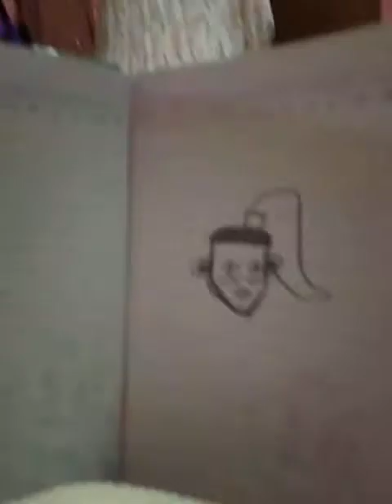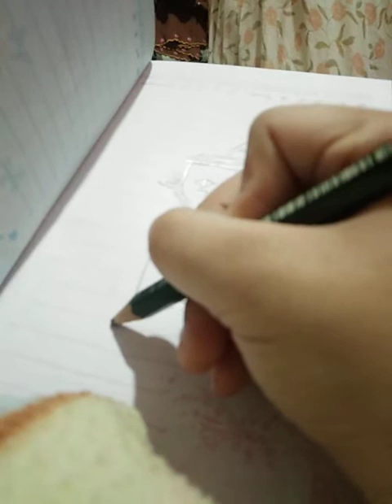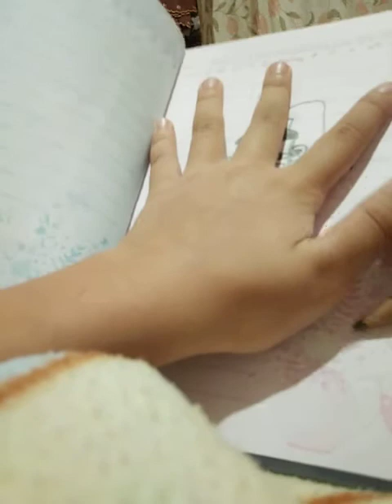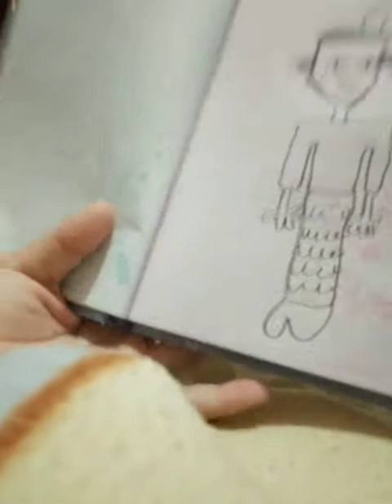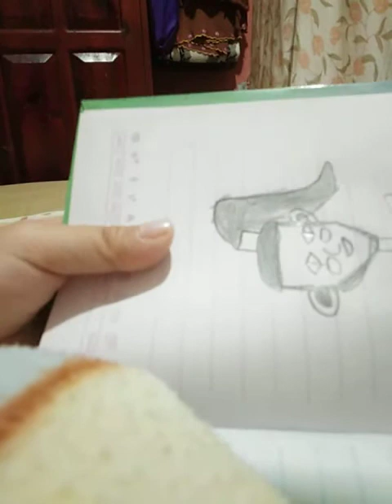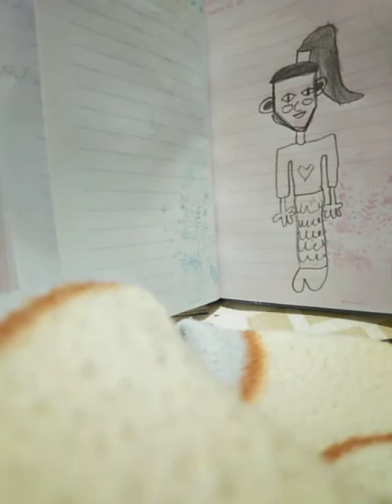19 September 2020